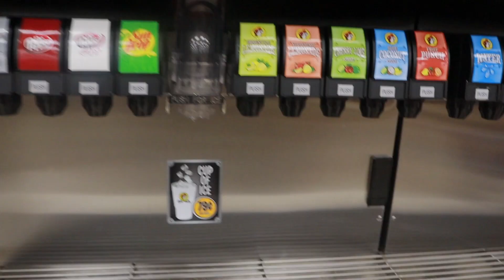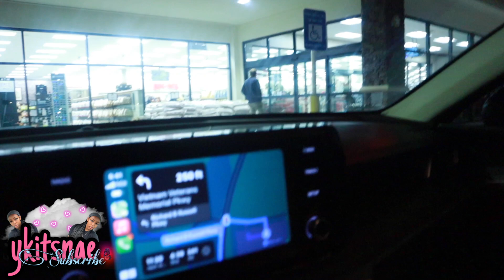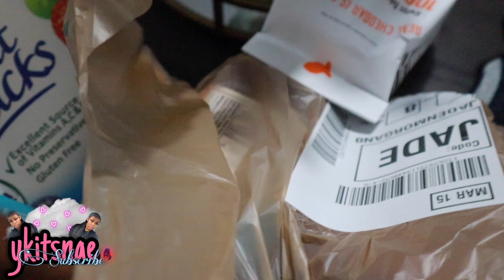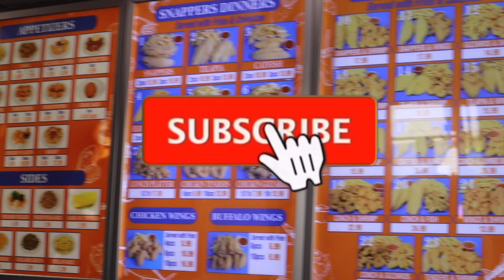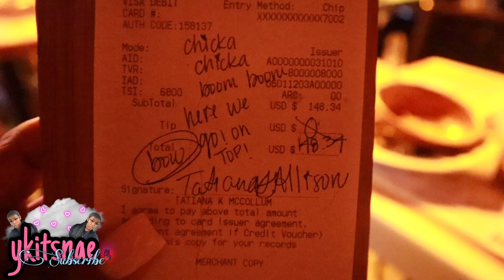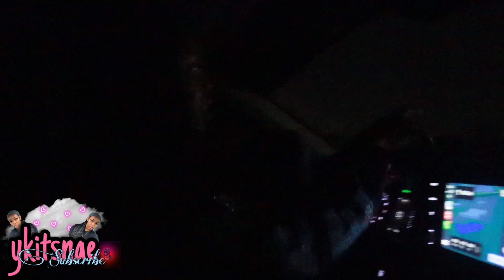72 hrs of miami spring break🤯 *WONT BELIEVE WHAT HAPPENED!*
HEY GUYS😛 I just dropped a brand new BANGER FROM MIAMI SPRING BREAK🤭. Hope you enjoyed the video and much more to come.

SOCIALS 💫
Instagram: @_ykitsnae & @introsbynae._ & Shopexquisitetrinkets ✨

MORE LITT VIDEOS TO COME STAY TUNE🔥🔥🔥